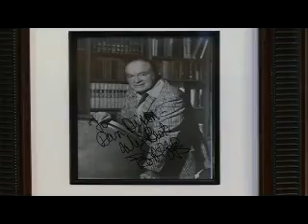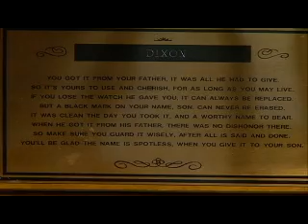"On The Town" Featuring Crewners Barber Shop